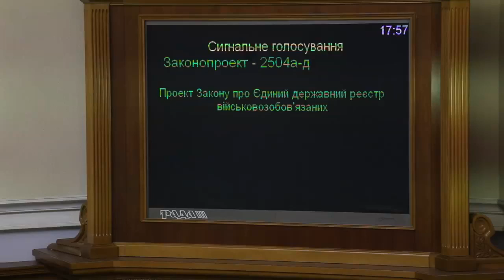Сергій Куніцин з БПП кнопкодавить 02.02.2016